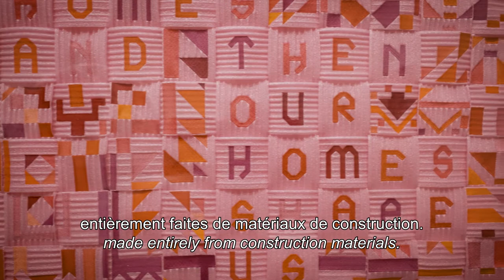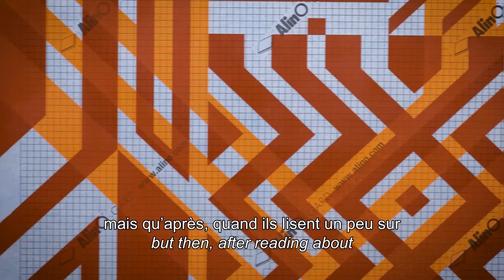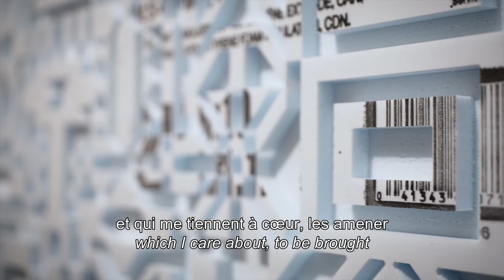Caroline Monnet : Ninga Mìnèh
Découvrez la première exposition personnelle de Caroline Monnet dans un musée canadien. L’artiste multidisciplinaire d’origines algonquine et française explore dans son travail la question identitaire et, plus particulièrement, ses propres racines autochtones maternelles.

Discover the first personal exhibition of Caroline Monnet in a Canadian museum. The multidisciplinary artist of Algonquin and French heritage explores, through her art, questions of identity, particularly in her maternal Indigenous roots.